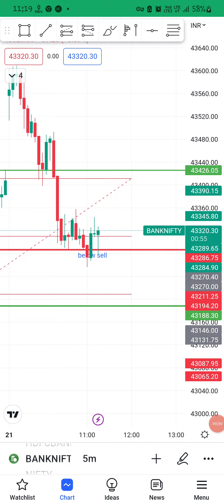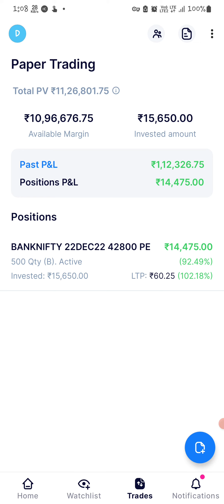1lakh live profit banknifty trading 21 dec 2022